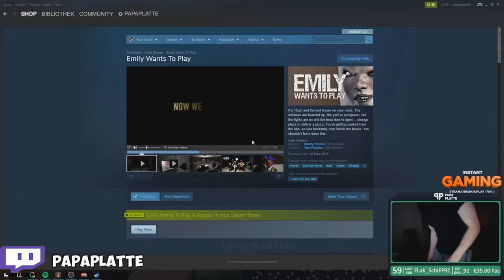ULTIMATE Twitch Fails Compilation 2016 #86